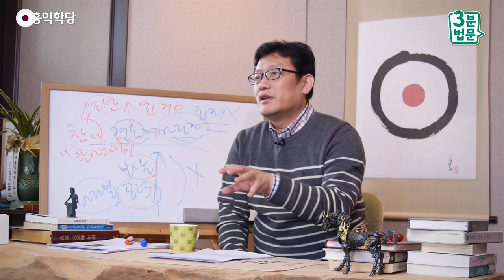[3분 법문] 창조는 매 순간 일어난다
- (160302 수낮 대담) 창조는 매 순간 일어난다